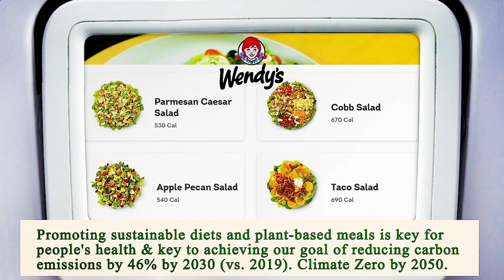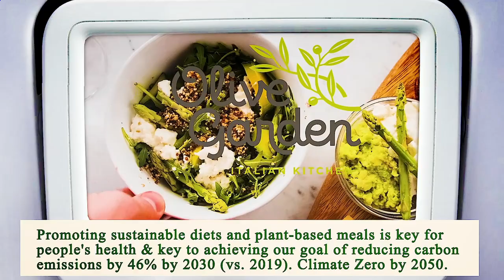Close to Me Restaurant - Close to Me Restaurants - Los Angeles 90011, Los Angeles County, CA, US